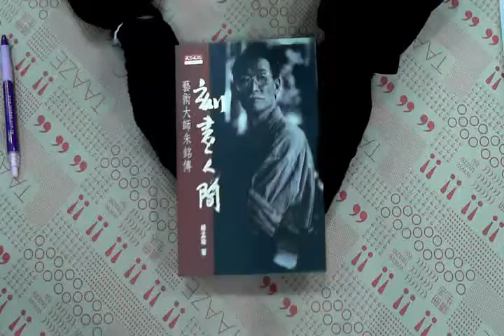TAAZE｜刻畫人間（修訂版） 二手書書況 9789576213984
TAAZE｜讀冊生活網路書店「刻畫人間（修訂版）」，找二手書請至